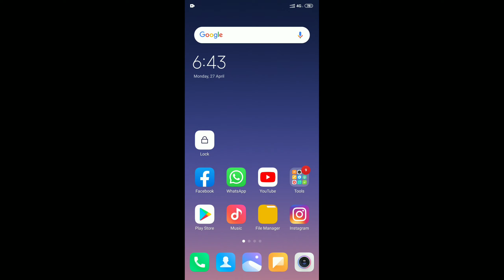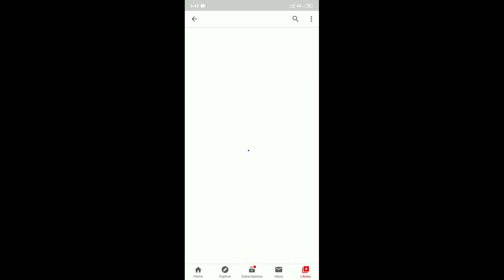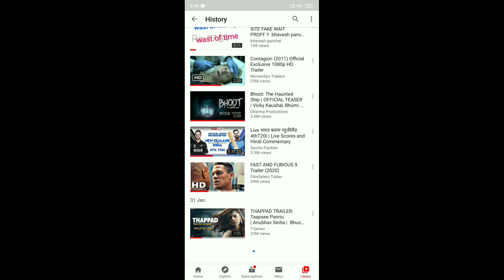YouTube पर 1 साल पहले देखी हुई वीडियो आज कैसे देखें || how to watch video 1 year ago !! Tech War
namaskar doston kaise ho aap sab ka swagat hai meri channel Tech War dosto aaj kis video mein main aapko batane wala hun ki Apne 1 Saal pahle likhi hui video aaj kaise dekhoge 2 video ko pura and tak dekhna nagpuriya doston aur agar aap meri channel banae ho 2 channel ko subscribe karna na bhule share karna na bhule

Solve youtube videos low video quality problem
 Kisi bhi channel ki first video Kaise dekhe
,Pahli video Kaise Dekhe
 Sabse jyada views kis video par aaye
 Kaise pta kare
 How to clear YouTube watch history and search history
 Search history ko kaise delete Kare